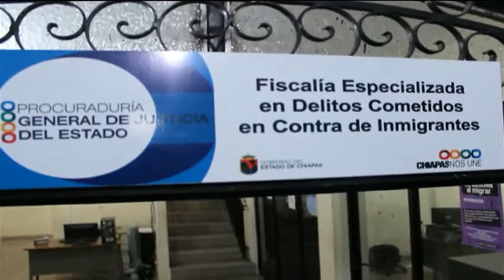Alerta Amber y autoridades estatales recuperan a menor de tres meses de edad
La Fiscalía Especializada para la Atención de los Delitos Cometidos en Contra de Inmigrantes, inició la investigación que dio como resultado su rescate y la detención de Lorena López Rivera de 20 años de edad.
El robo se llevó a cabo en el centro de Tapachula el pasado 18 de febrero, cuando por engaños, la madre de la bebé, Wendy Lizbeth Ayala, originaria de El Salvador, acudió a una tienda de ropa y al ingresar al probador, no supo más de tu hija.
Tras la denuncia, autoridades de justicia activaron la Alerta Amber, lo que movilizó a instancias federales, estatales, municipales, medios de comunicación y sociedad, para ubicar a la menor y la mujer.